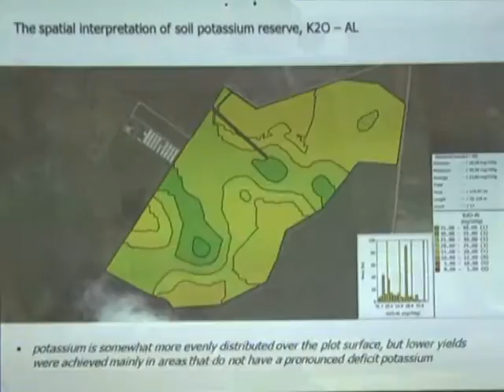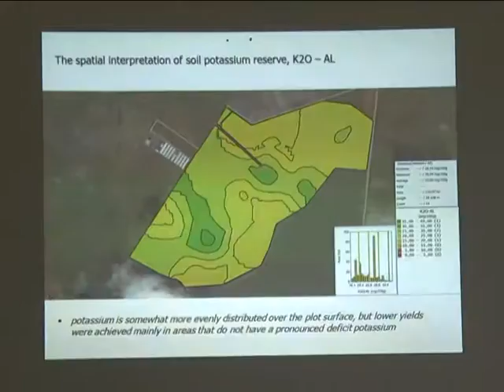Dronovi u poljoprivredi